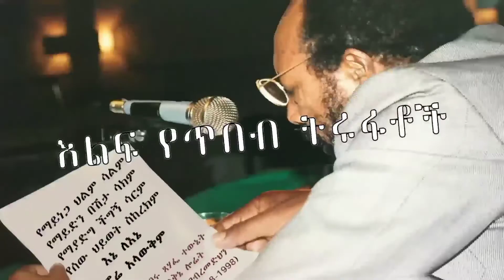የወጣቱ መርከበኛ የባህር ላይ ህይወት | ክፍል _1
ሕይወት በዉሀ ላይ _ ቆይታ ከመርከብ ኦፊሰር ወጣት ቃልኪዳን አሰፋ ጋር